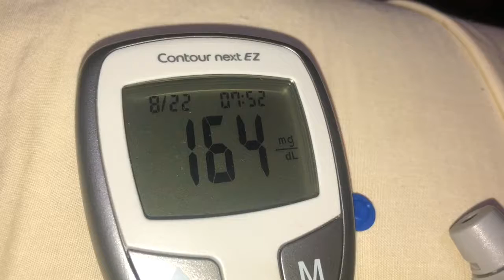VLAUGUST Challenge 8/22/2018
Includes references to cosplay, curbs, and sporks!